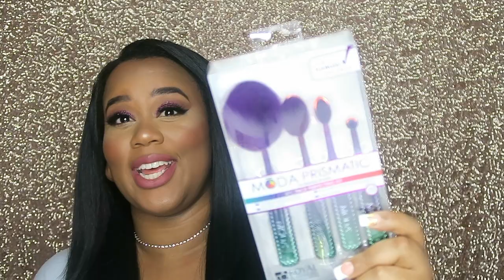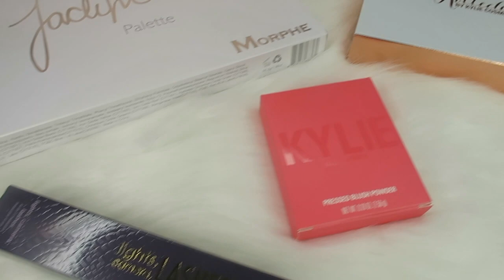1K Giveaway 2017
Thank you so much to all that entered, I wish I could give a prize to everyone! Don't worry I have another giveaway that is still currently open on my channel (Fenty Beauty) with more giveaways on the way!
1st Place: Sha&Fra
2nd Place: Mel G